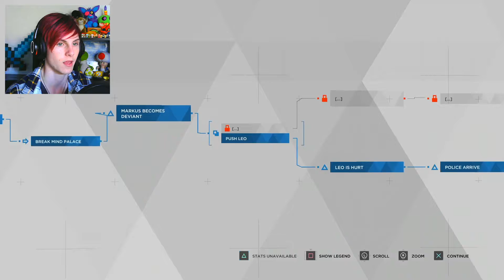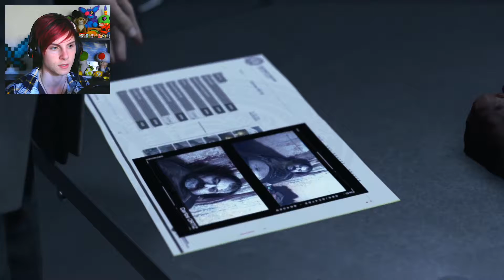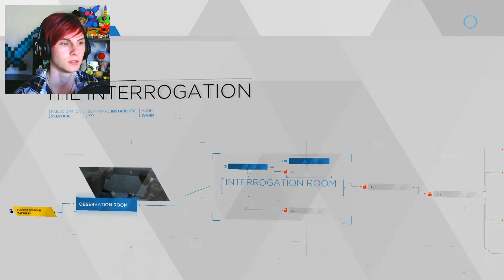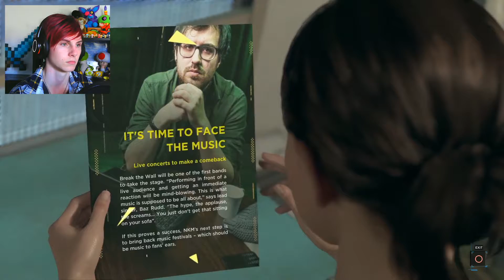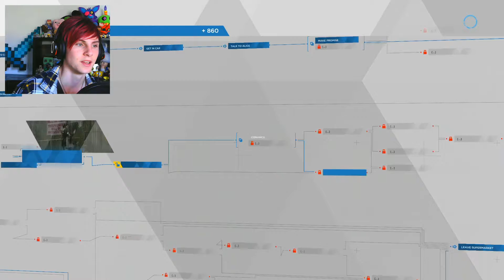HOW - Detroit Become Human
I never know what to put in descriptions...